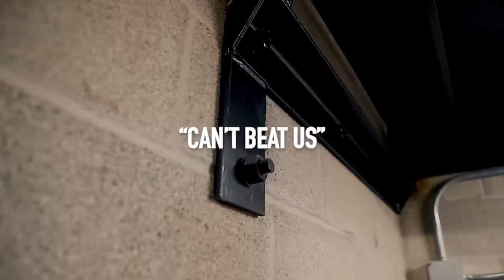Bloodyhound Lil Jeff - Can't Beat Us (Official Music Video)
Checkout Bloodyhound Lil Jeff on instagram @BloodyhoundLilJeff

or instagram @amf.visuals